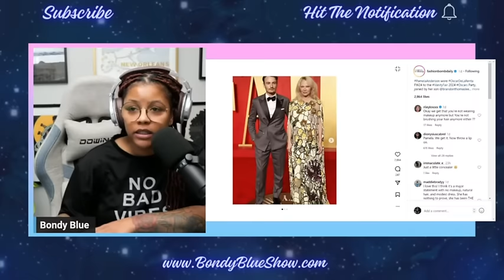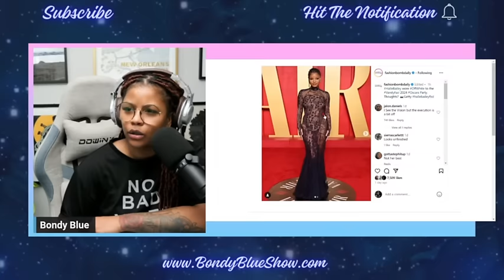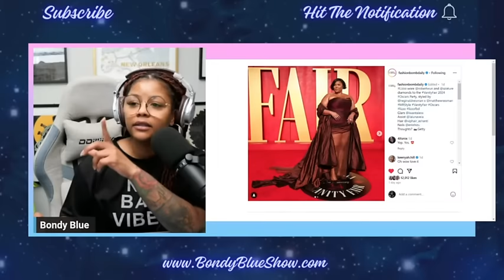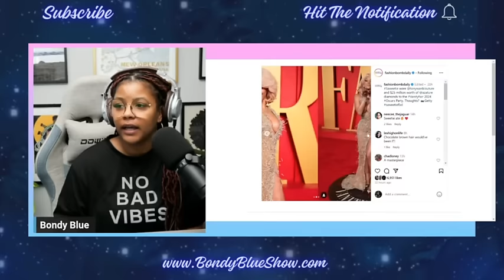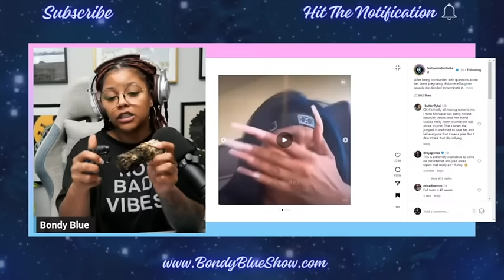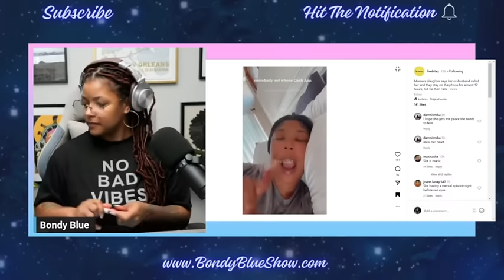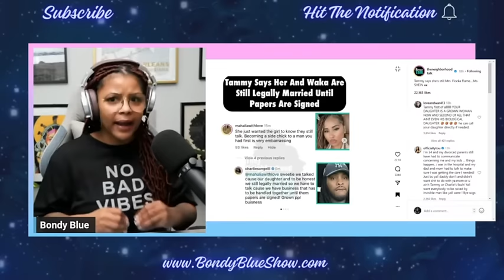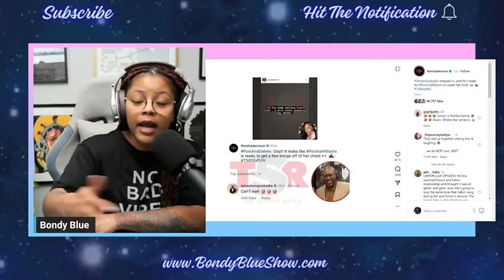Vanity Fair Oscars Party, Moniece Maybe Lying?, Tammy vs Temu Tammy